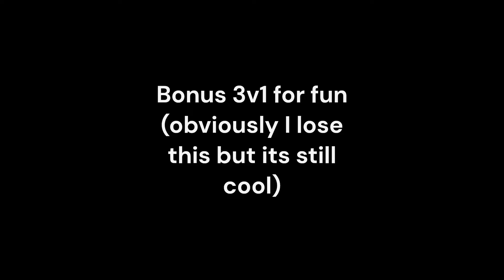Sea Of Thieves vr - 2v1 boat PvP - Sail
Join The Black Flag discord!